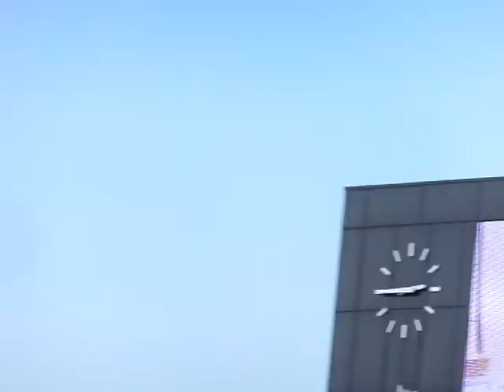愛媛FC応援オレンジシューターズ2018-11-11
ニンスタ　ホーム最終戦VS町田